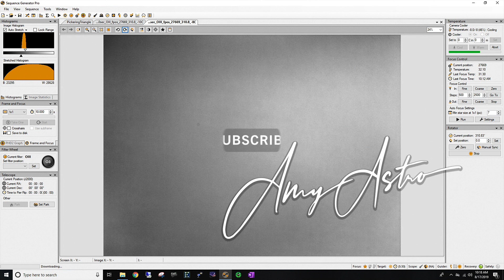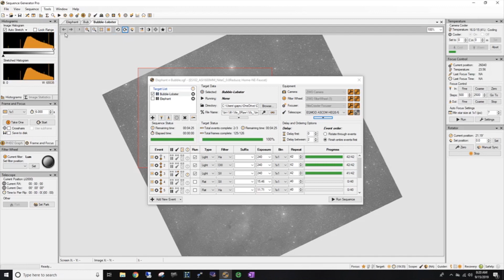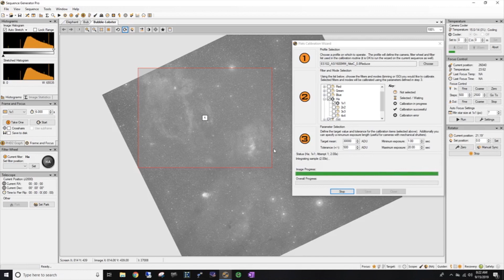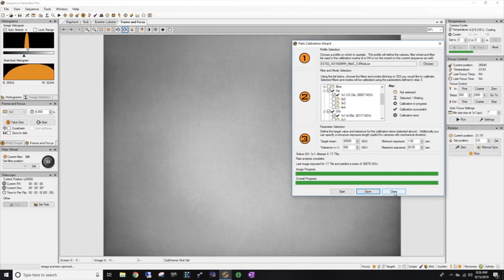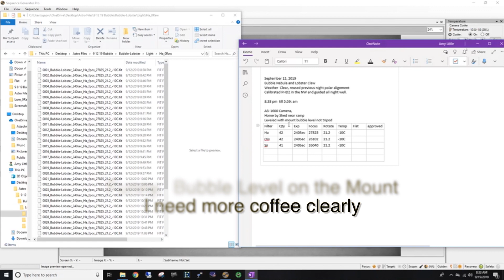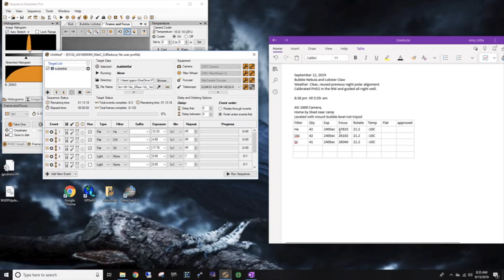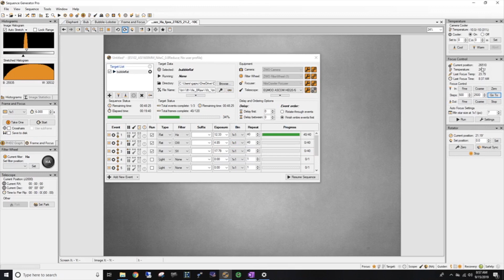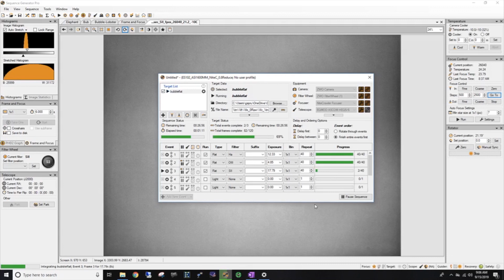Sequence Generator Pro - Flat Frame Calibration Wizard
How do you create an Astrophotography Flat Frame?

I was recently asked how do I make my flat files.  I was needing to run a flat session, so this was the perfect opportunity.  I also show you the Flat Calibration Wizard in Sequence Generator Pro.

Great question, ask more!
If you are curious about Astro Pixel Processor Check out Roswell Astronomy.

Custom Flat Panel
LED Tracing Panel
Black Foam Board
Duct Tape – Stars
Duct Tape – Camouflage

Raven Telescope Setup
Imaging Camera
Mini PC
Mini PC
Filter Wheel 36mm
Filter Wheel 1.25
Guide Scope
Dovetail Mounting Base
Dovetail Rail

Power Items
Power Distribution Block
Watt Meter Tester
Anderson Connectors
Anderson to 2.1mm
Anderson to 2.5mm
Power Supply
Crimping Tool
Zip cable #12
Battery Box
Deep Cycle Marine Battery from any auto store.  Like

Freedom Telescope Setup
Mini PC
Guide Camera
Guide Camera

Field Trouble Shooting kit
Portable Monitor
Wired Keyboard/Mouse

Remote PC,  I have a surface 3 and 6.  Love them both for Astro.

Video Equipment
Wind Shield
Mini Tripod